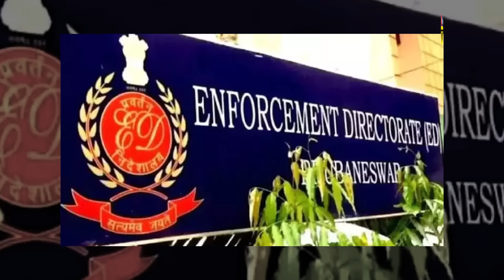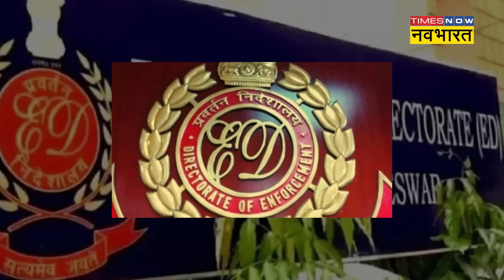Arvind Kejriwal ED News: क्या केजरीवाल को Liquor Scam Case में फंसने की होने लगी है आशंका?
Arvind Kejriwal ED News:  क्या केजरीवाल को Liquor Scam Case में फंसने की होने लगी है आशंका? क्या उन्हें लगने लगा है कि देर-सबेर परिस्थितियां ऐसी बन सकती है कि उनकी गिरफ्तारी हो सकती है और वे जेल जा सकते हैं. ऐसी आशंका केजरीवाल ने 31 अक्तूबर को पार्टी के नेशनल एग्जिक्यूटिव और 12वीं नेशनल काउंसिल की बैठक के दौरान जताई है. वर्चुअल माध्यम से हुई इस बैठक में केजरीवाल ने देश भर के पार्टी पदाधिकारियों को संबोधित किया.